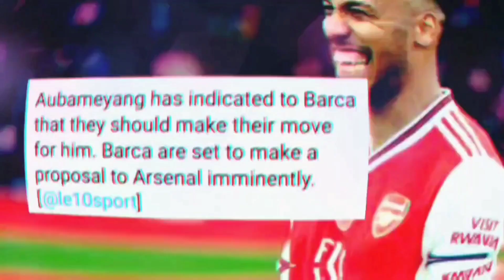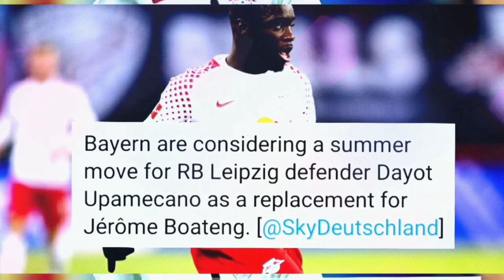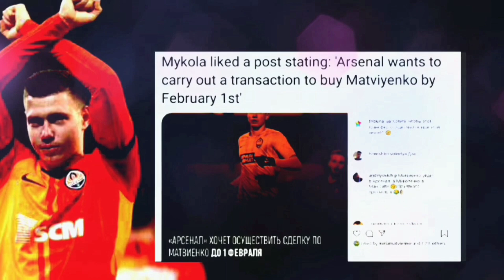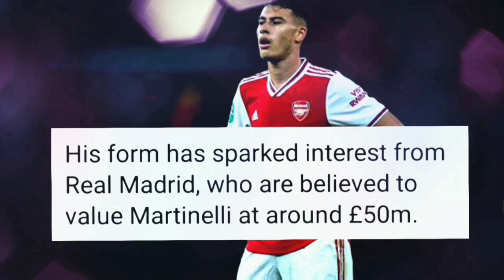Ceballos wants to terminate his contract, Arsenal interested in Ukrainian CB◾(22 January,2020)◾⚪🔴